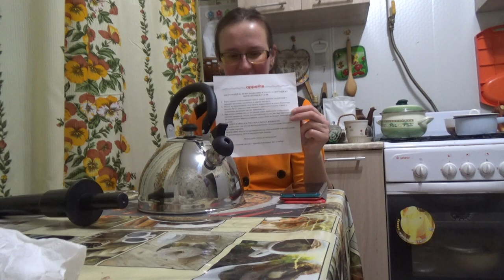Мой новый чайник Appetite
Если хотите мне что-то прислать или написать письмо::
152616, Ярославская обл, г. Углич,  Косырева Ольга Игоревна, до востребования ;-)